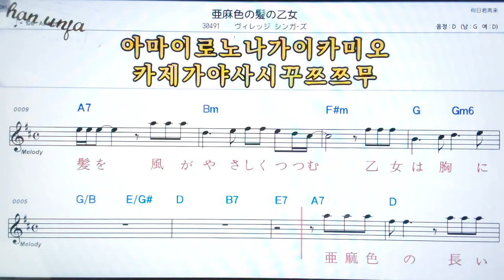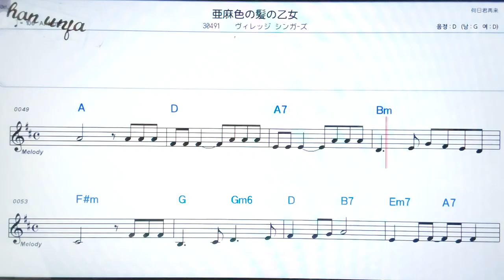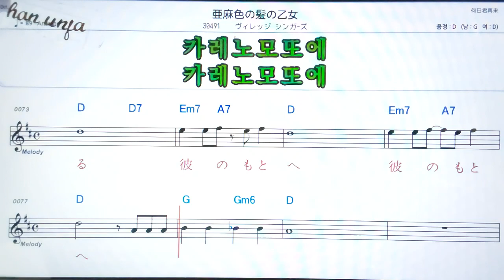아이이로노카미노오꼬메/자비렛지싱가스💖 🤞日本の歌,일본노래.한,일 동시 독음 발음 표기💖악보, 코드, ,,Karaoke*카라오케 반주